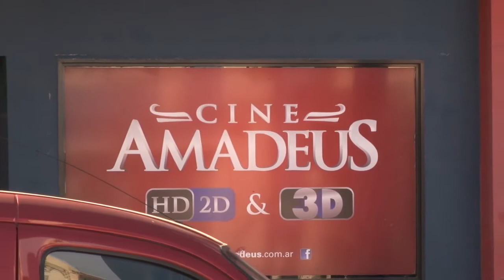Cerró el cine Amadeus